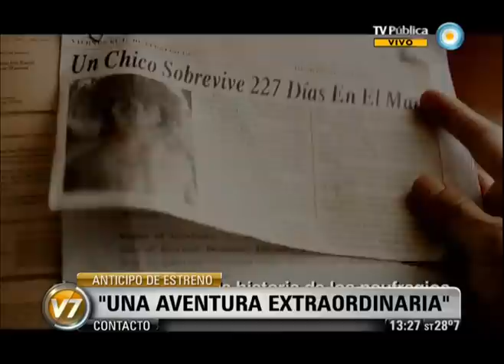Visión 7: "Una aventura extraordinaria"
Ang Lee construye un relato ágil en el que intervienen la naturaleza, los dioses, el destino; pero a su vez desarrolla una increíble historia sobre el poder de la mente. Las tensiones entre la fe y la razón abrazan todo el argumento de "Una aventura extraordinaria" que se estrena esta semana. Emitido por Visión 7, noticiero de la TV Pública argentina, el martes 8 de enero de 2013.